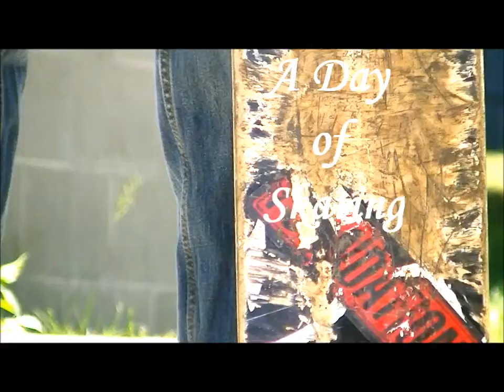A Day of Skating in the Summer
Cody and I were just fooling around shooting old tricks with a new camera.